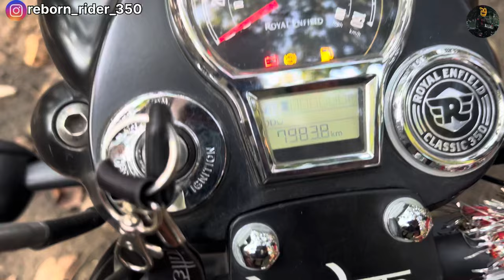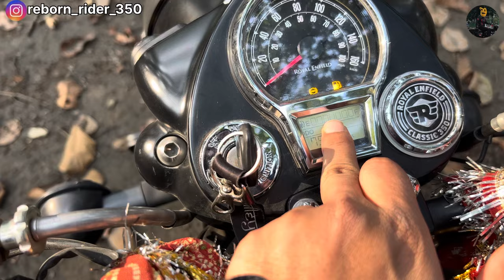Classic Reborn 350 | 2 years ownership Experience review | lene se phele jarur dekhe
Classic reborn 350 review
Classic reborn 350 stealth black review
Bullet350 review
Royalendfield standard 350 review
Royalendfield new standard review
Royalendfield stealth black mileage test
Classic reborn350 mileage test
Classic reborn 350 top speed
Bullet modified
Classic reborn 350 modified